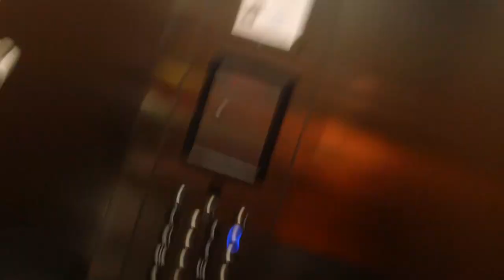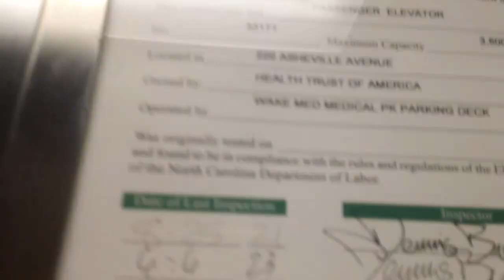ThyssenKrupp Synergy Hydraullic Elevator At The Medical Park Of Cary 2 Parking Deck, Cary NC